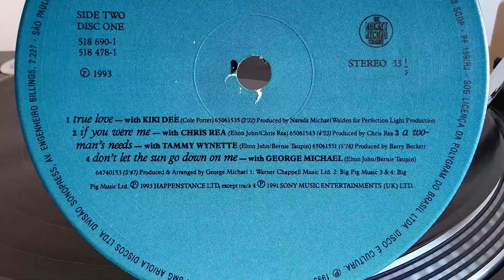Elton John & George Michael - Don't Let The Sun Go Down On Me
Aviso: Esta gravação não pretende ser uma violação de direitos autorais e deve ser classificada como uso justo apenas com o propósito de mostrar as qualidades dos discos de vinil e da música lançada sobre eles, a fim de apoiar as vendas deste formato (vinil).
Ouça melhor com fones de ouvido! :)

Listen better with headphones! :)

Advertencia: Esta grabación no pretende ser una violación de los derechos de autor y debe clasificarse como uso legítimo solo con el fin de mostrar las cualidades de los discos de vinilo y la música que se publica en ellos, para respaldar las ventas de este formato (vinilo).
¡Escucha mejor con auriculares! :)